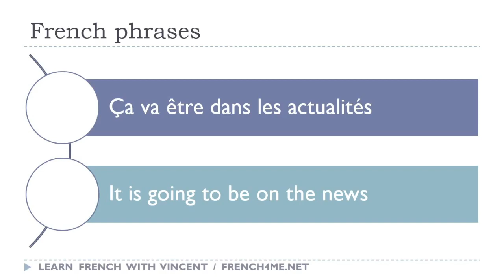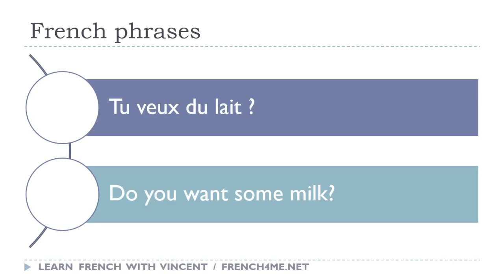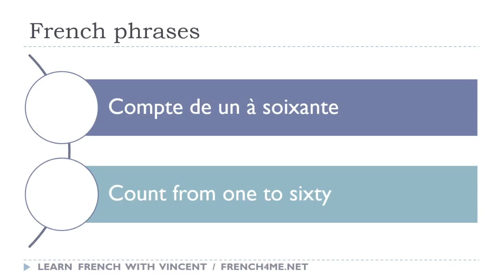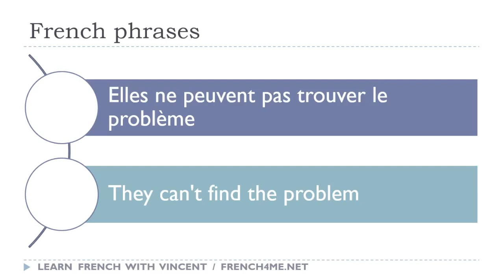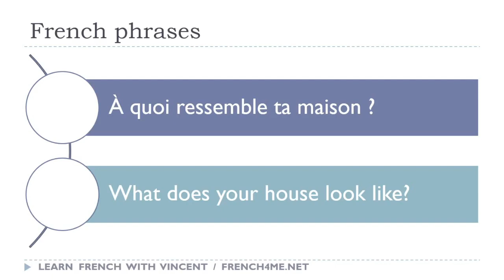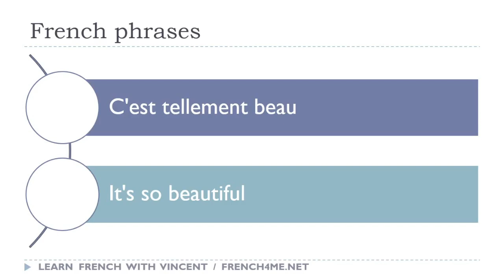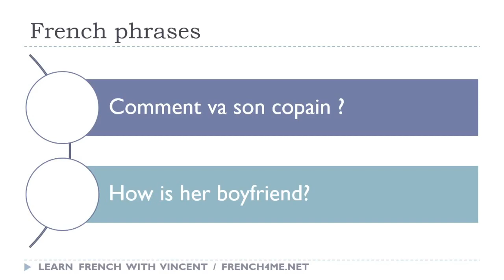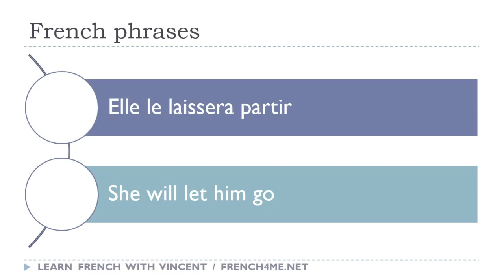Your Daily 30 Minutes of French Phrases # 636